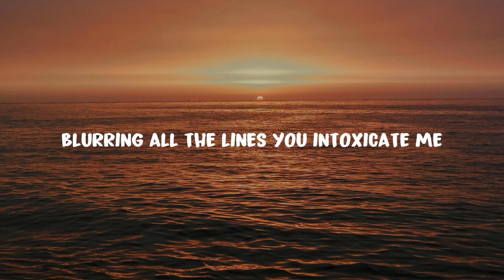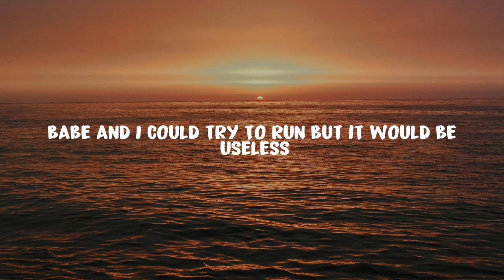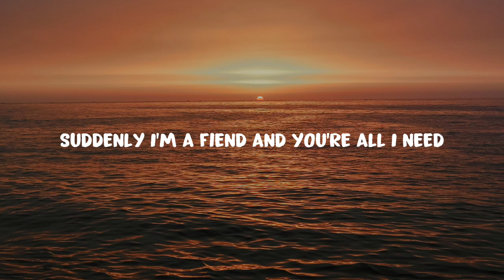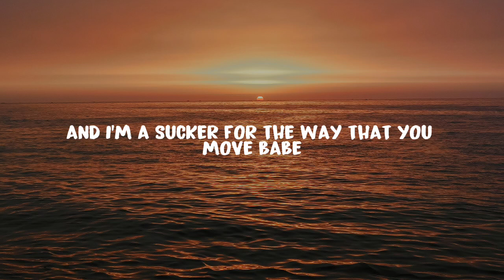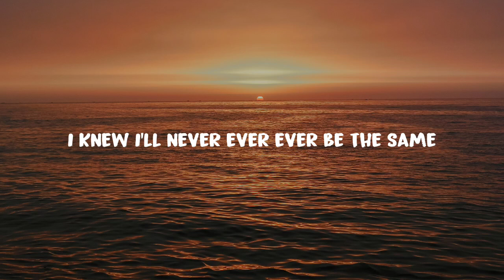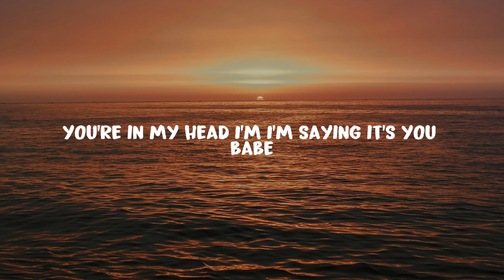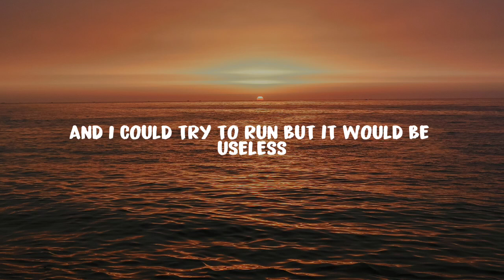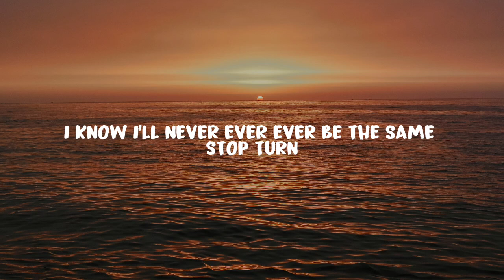Never Be The Same - Camila Cabello (Lyrics)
🎤Lyrics: Never Be The Same - Camila Cabello
Something must've gone wrong in my brain
Got your chemical all in my veins

You say, "Stop playing it safe, girl,
I wanna see you lose control."

You're in my blood, you're in my veins, you're in my head (I blame)
You're in my blood, you're in my veins, you're in my head (I'm sayin')